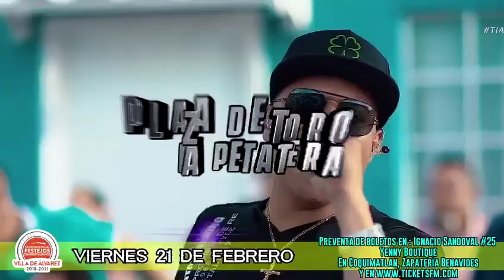DIMENSION REAL DE COLIMA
Prepárate para las Fiestas Charro Taurinas de Villa de Álvarez... El grupo que la está rompiendo cañón estará presente en el 2020!!!
GRUPO FIRME!!!
MONUMENTAL PLAZA DE TOROS LA PETATERA DE VILLA DE ÁLVAREZ